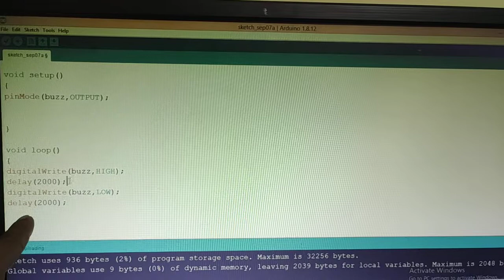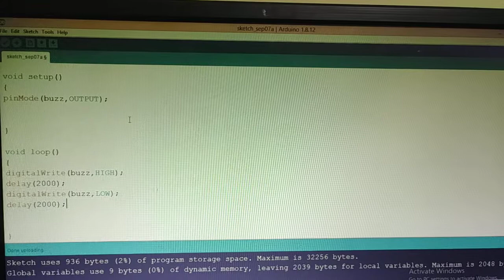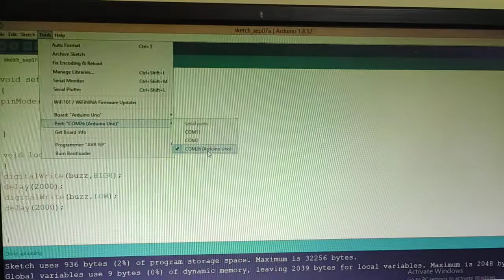buzzer Interfacing using Arduino Embedded course using Arduino:4 || Final year projects || ieee pro